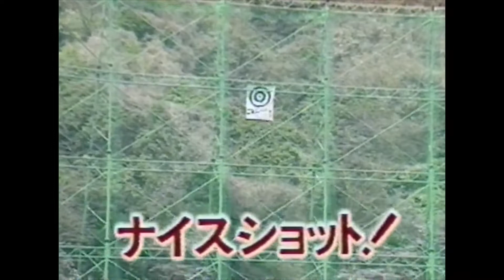ウンナン世界征服宣言「宗方コーチが行く」